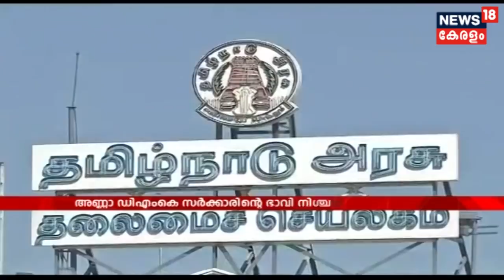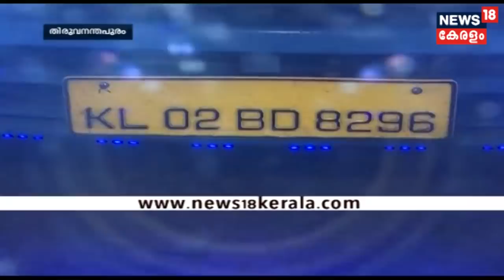ആദ്യ വാര്‍ത്ത | Aadya Vartha - Morning News Bulletin | 18th April 2019